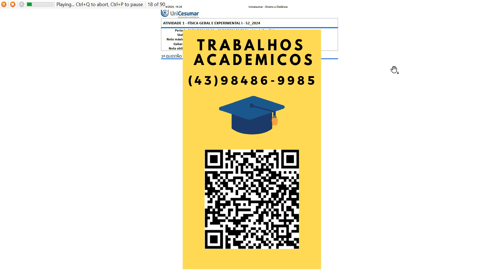ATIVIDADE DE ESTUDO 1Bom trabalho! Dois fatores são importantes para o estudo de arrancadas e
ATIVIDADE DE ESTUDO 1
Bom trabalho! Dois fatores são importantes para o estudo de arrancadas e freadas: a variação da velocidade e o tempo. Daí a importância da aceleração. Como vimos, a aceleração é o quociente da variação develocidade pelo tempo gasto para haver essa variação. Logo, quanto maior a aceleração em módulo, maiora arrancada ou a freada.
Fonte: Física Geral e Experimental I. Luis Ricardo Arruda de Andrade. Maringá-PR.: Unicesumar, 2019. p. 47.
a) Você tem disponível nos laboratórios virtuais o experimento de Movimento Retilíneo UniformementeVariável, no qual aborda em específico sobre o movimento de corpos acelerados. Após realizar a leitura daapresentação do experimento, do sumário teórico, do roteiro e de realizar o pré-teste, faça o experimentovirtual. Em seguida, responda as alternativas (a), (b) e (c), lembrando que, para o MRUV:
S=So+Vo.t+a.t²/2
V=Vo+a.t
V²=Vo²+2.a.ΔS
a) Explique, com suas palavras, como este experimento pode ser aplicado nos conceitos de MRUV.
b) Os dados da tabela abaixo foram obtidos após realizar o experimento virtual. Utilizando os dados que jáestão tabelados, preencha os demais campos da tabela. Qual a aceleração média obtida?
S=a.t²/2
V=a.t
espaço (mm)
espaço (m)
t1
t2
t3
média t(s)
a (m/s²)
Vm (m/s)
So=0
0
0
0
0
0
Vo=0
18
0,179
0,169
0,176
36
0,242
0,255
0,235
54
0,305
0,291
0,303
72
0,334
0,356
0,346
90
0,379
0,370
0,382
108
0,407
0,414
0,431
126
0,468
0,468
0,440
144
0,496
0,489
0,489
162
0,519
0,513
0,501
30/04/2024, 16:24 Unicesumar - Ensino a Distância
about:blank 2/3
180
0,541
0,543
0,526
Aceleração média (m/s²)
c) O experimento é virtual, mas imagine que você realizou este experimento em uma bancada de laboratórioreal, cite (no mínimo 3) quais seriam as possíveis causas de desvios na resposta? Por exemplo: bancada malnivelada pode gerar desvios nos valores de tempo obtidos pela queda do carrinho.